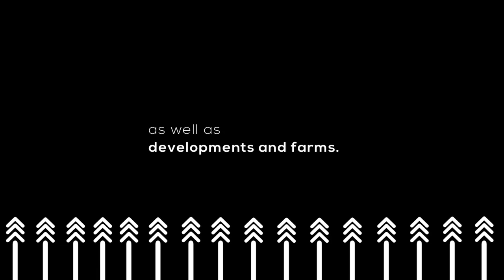Mortgage Bonds And How Consumers Can Save Money | Ep462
A home loan may be the biggest debt you'll ever take on because it's a long-term financial commitment. Surprisingly so, it is possible to finish your mortgage bond quicker, ensuring you save more money.

Join us tonight at 7 pm as we give insight into how you can save money on your mortgage bond.

Guest: Simon Stockley, Co-Founder and Chief Executive of SA Home Loans (SAHL)

iOS on the Google Play Store and Apple App Store.